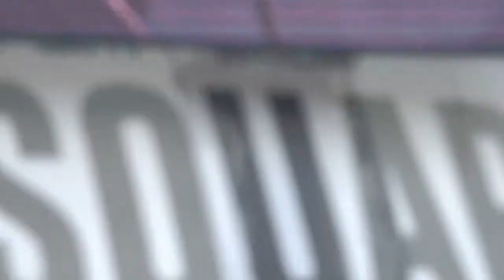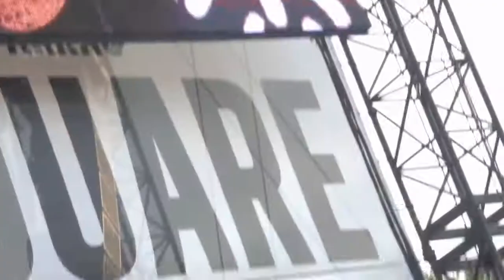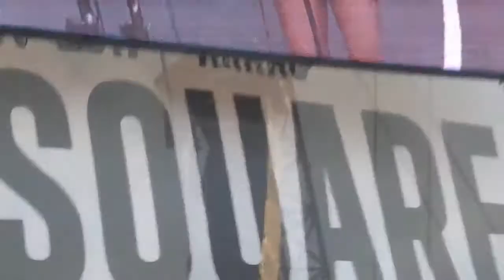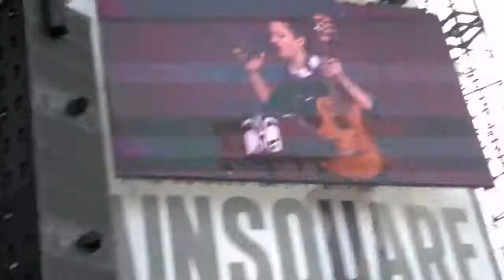Jain--Come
La pétillante Jain a déchaîné la Citadelle d’Arras le Samedi 01/07/2017 au son de sa melting pop irrésistible !